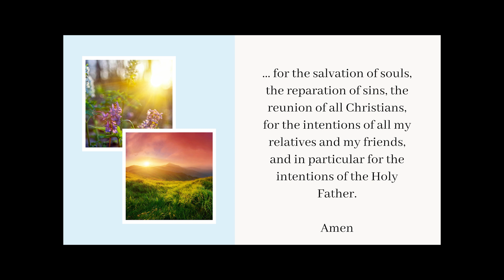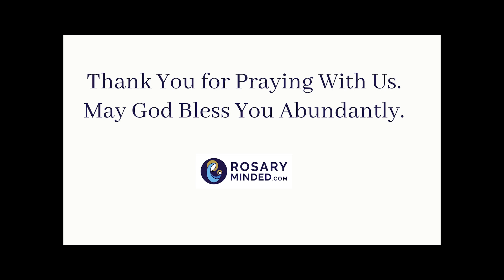Today's MORNING OFFERING Prayer -- Wednesday, March 27